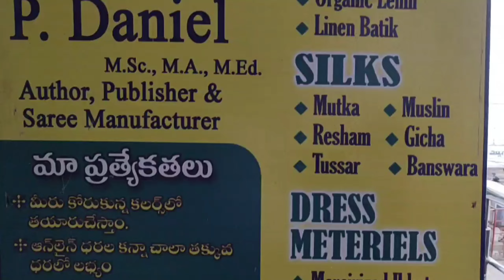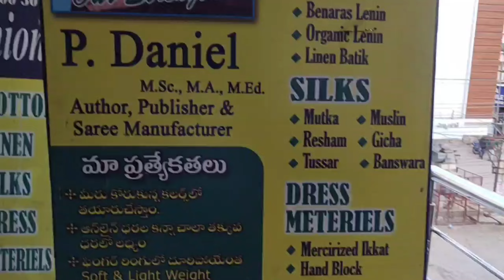నేతన్న నేసిన కాటన్ చీరలు చాలా చాలా తక్కువ ధరలో | Pure Cotton Sarees With Price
Shop address👇
Queen fashions,
Shop no. 1,First floor,
Skanda business hub,
Abdulla khan estate,
Kurnool - 518 001
Andhrapradesh

HAPPY SHOPPING.

cottonsareescollection
cottonsarees
cottonsareesonlineshopping
cottonsareeswholesale
cottonsareeswithprice
cottonsareescollectionwithprice
kanchicottonsareeswithprice
kanchicottonsareesmanufacturers
kanchicotton
khadicottonsareeswithprice
khadisareeswholesale
khadisareeshaul
khadisareesdesigns
mulmulcottonsarees
mulmulcottonsareeswholesale
mulmulcotton
kanchi cotton Sarees
kanchi cotton sarees weavers
kanchi cotton sarees in kanchipuram
kanchi cotton sarees wholesale
kanchi cotton sarees manufacturers
kanchi cotton sarees with price
kanchi cotton sarees online shopping
kanchi cotton sarees below 1000
kanchipuram cotton silk sarees price
types of kanchipuram sarees
cotton sarees for daily use
kanchi cotton sarees bangalore
kanchi cotton sarees with silk border
kanchi cotton sarees in wholesale
kanchi silk cotton sarees price
kanchi pattu cotton sarees
kanchipuram cotton sarees wholesale
khadi cotton jamdani saree online
printed khadi cotton saree online
khadi cotton sharees
khadi cotton sarees
khadi cotton sarees below 1000
khadi cotton sarees wholesale
khadi cotton sarees online with price
khadi cotton sarees wholesale price
khadi cotton fabric price
khadi cotton fabric sarees
khadi cotton jamdani saree
khadi cotton sarees manufacturers
leheriya khadi cotton saree
light pink khadi cotton saree
khadi cotton saree meesho
khadi cotton saree manufacturers
khadi cotton sarees online
khadi cotton sarees online shopping
khadi soft cotton sarees online
khadi cotton plain sarees
khadi cotton saree flipkart
khadi cotton silk sarees
khadi cotton saree wholesalers
khadi cotton white saree
khadi cotton saree blouse designs
khadi cotton saree blue
khadi cotton saree beige
khadi cotton border saree
khadi cotton sarees meesho
khadi cotton handloom saree
khadi cotton bengal handloom saree
online khadi cotton handloom saree
assam khadi cotton saree price
khadi cotton red saree